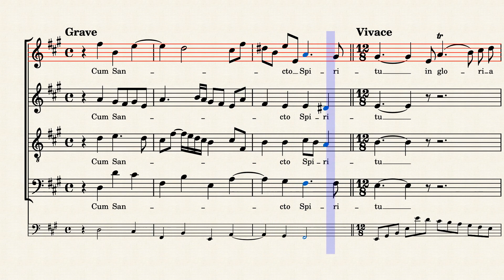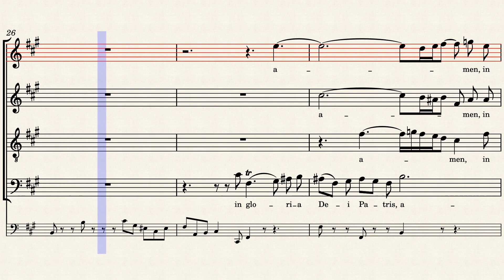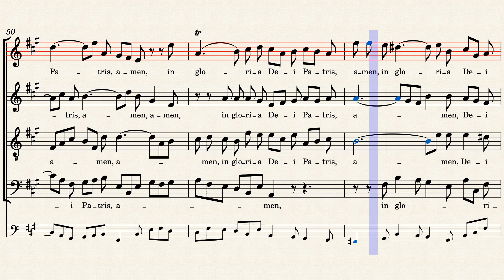BWV234/6. Cum Sancto Spiritu - Soprano practice